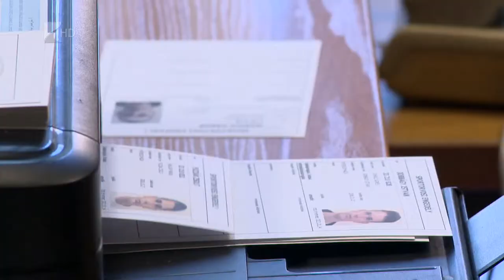Megyei focirajt - Kölcsey Tv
A hétvégén a megyei első osztályú bajnokság tizenhatodik fordulójának mérkőzéseivel elrajtol a megyei fociszezon. Az holtszezonban több mint négyszáz felnőtt és utánpótláskorú játékos váltott csapatot a három osztály nyolc csoportjában.